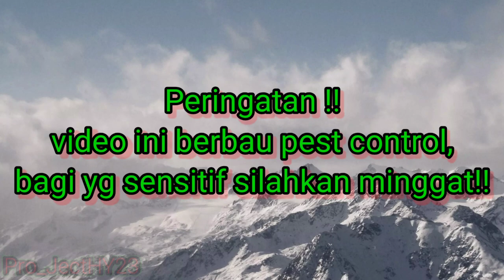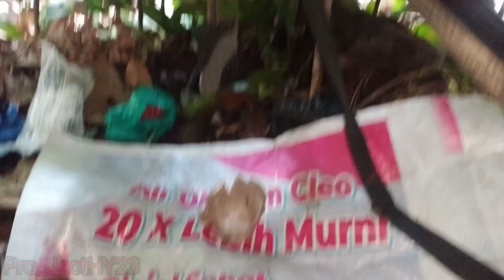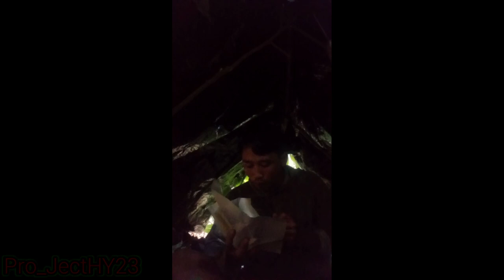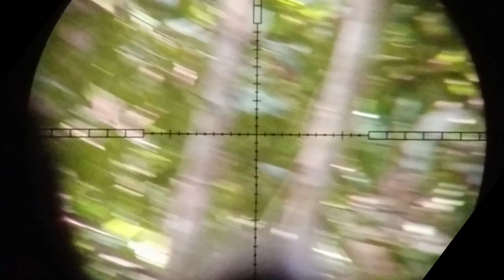Pest Control Tupai. Cara mudah mendapatkan Tupai.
only4,5mm